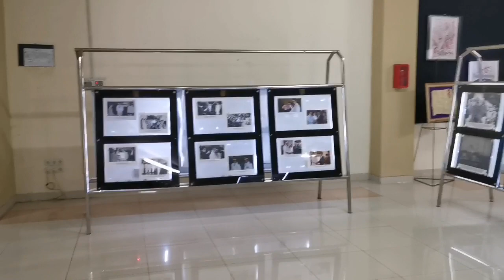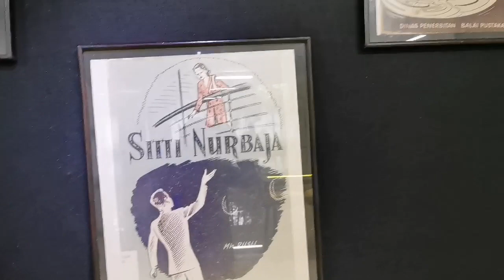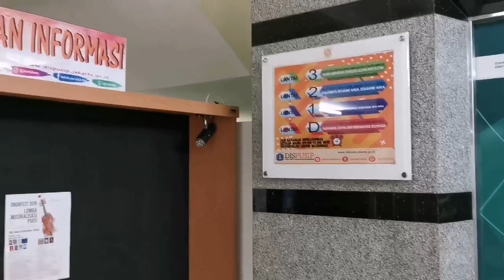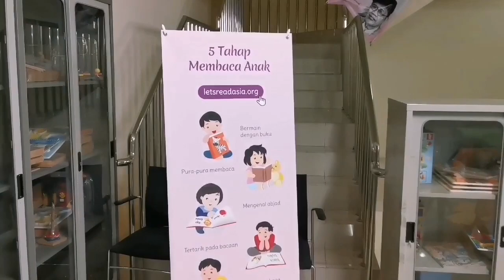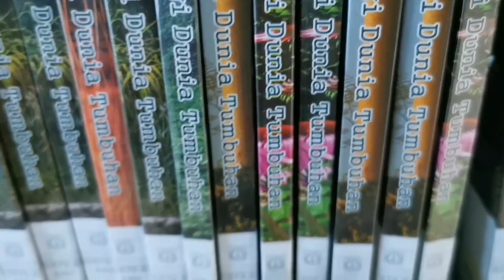Ada ANGGREK di Perpustakaan? || Cari info || flower family fun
Assalamualaikum,, cari ilmu teruuusss.. Biar pinter, biar ga ketinggalan.. Semoga video kali ini bermanfaat buat penonton tercinta paling tidak bisa memotivasi untuk selalu kepo dengan hal hal bermanfaat melalui buku.